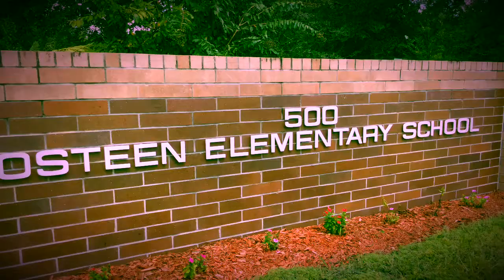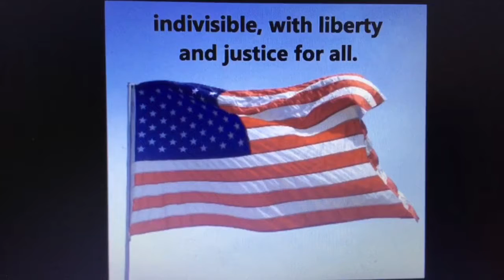Kids Kam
9/10/2018